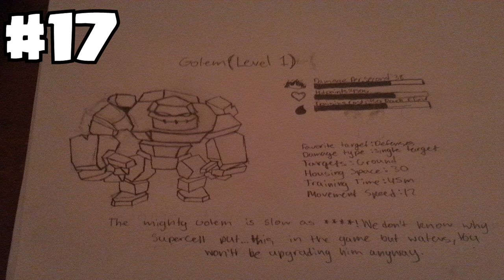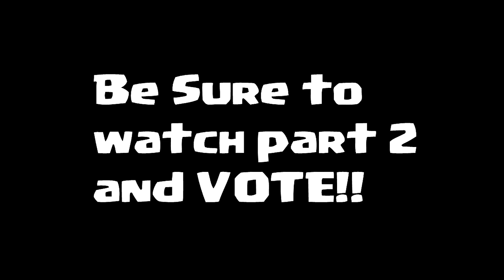Clash Of Clans DRAWING CONTEST (Part 1)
GOOD LUCK TO ALL CONTESTANTS!

Go Here for GEMS!

“This account is unofficial and not associated with or endorsed by Supercell Oy.